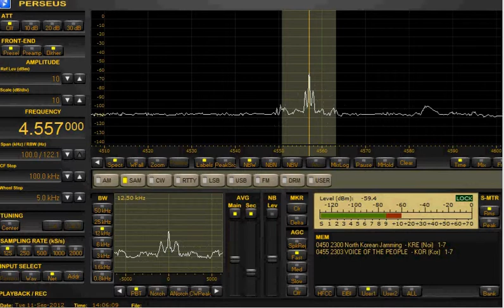Voice of the People on 4557kHz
Voice of the People on 4557kHz in Korean
No Jamming on September 11, 2012